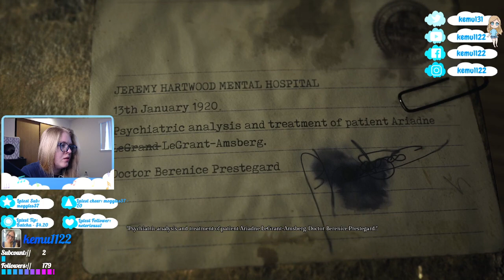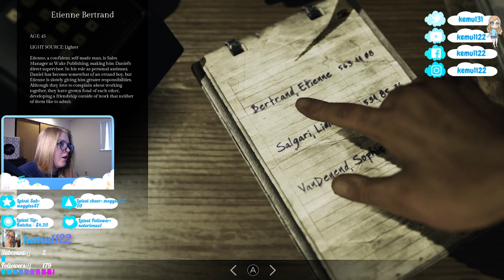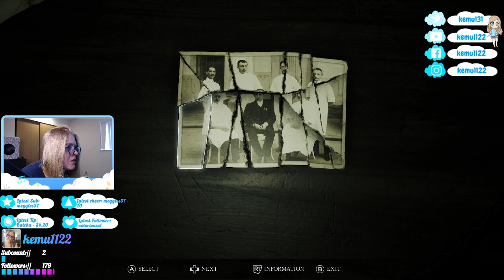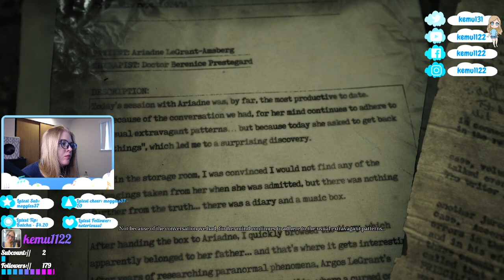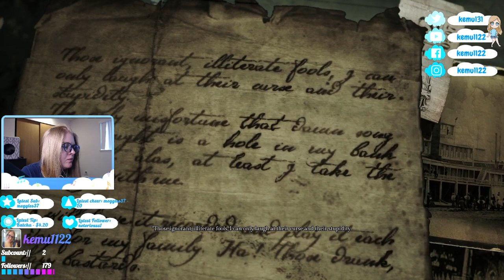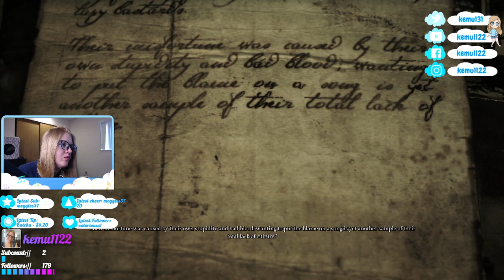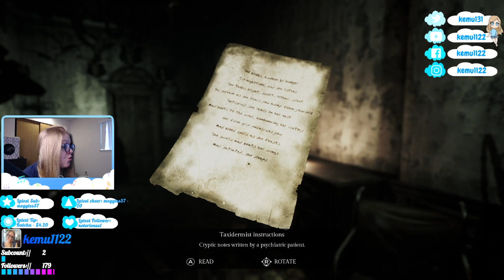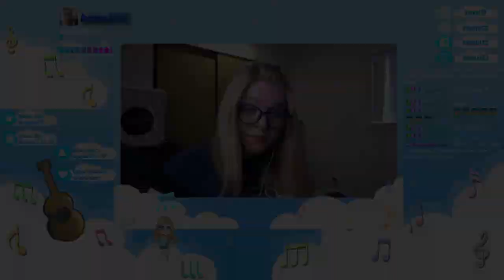Twitch Streams: An Abandoned Mental Hospital | Let's Play Song of Horror Part 16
In this next part of Song of Horror, I finally collect all the keys and go through the door only to find out that I need to go into a mental hospital where the owner of the music box was treated.